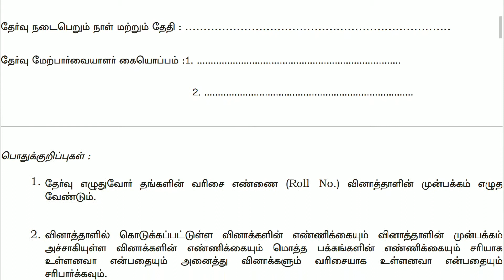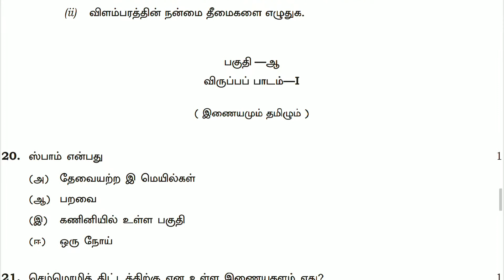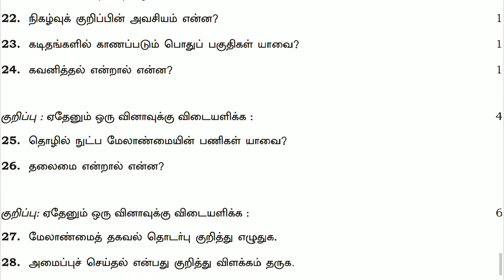Nios Tamil Paper Class 12 |October